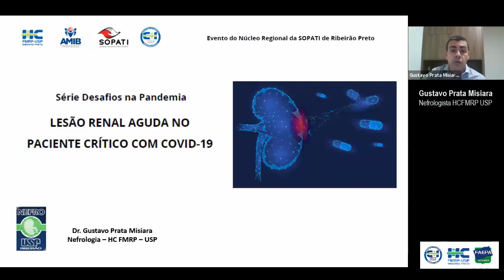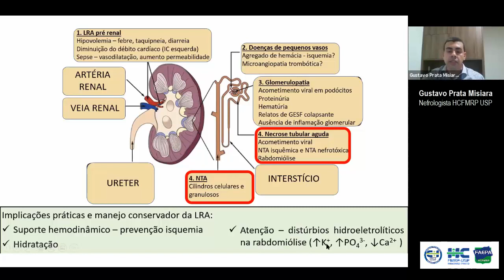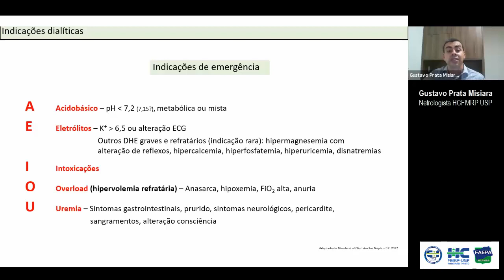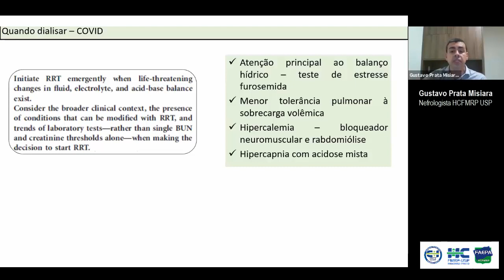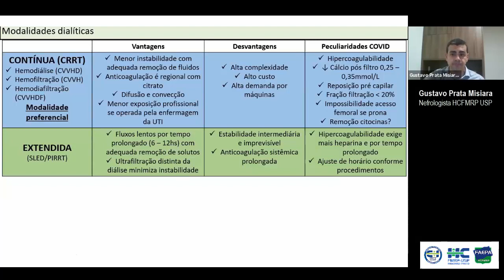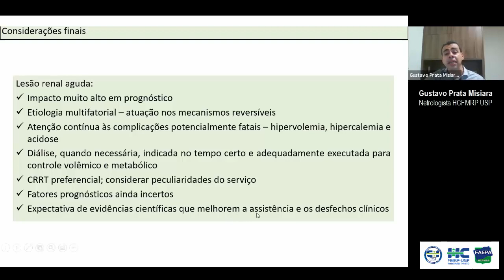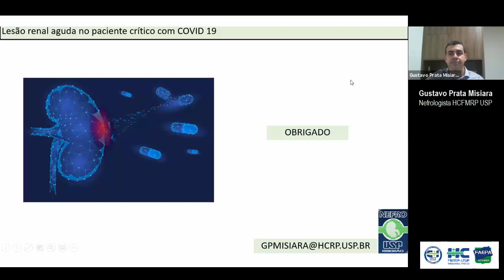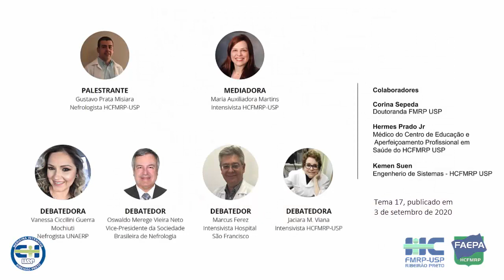Episódio 17 - Lesão Renal Aguda no paciente crítico com Covid 19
Neste 17 episódio abordaremos o tema Lesão renal aguda no paciente crítico com Covid-19 com a presença do palestrante Gustavo Prata Misiara que é especialista em nefrologia e responsável pelo setor de diálise de agudos no HCFMRP-USP e debatedores nefrologistas e intensivistas de diversos serviços de Ribeirão Preto.